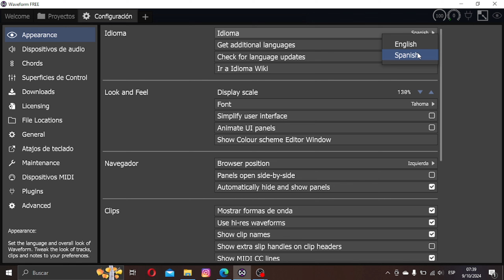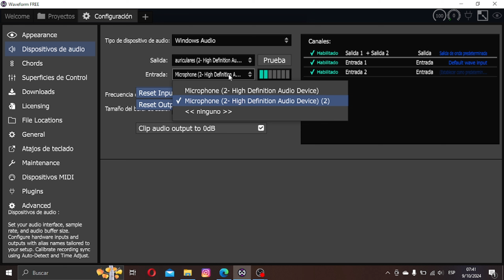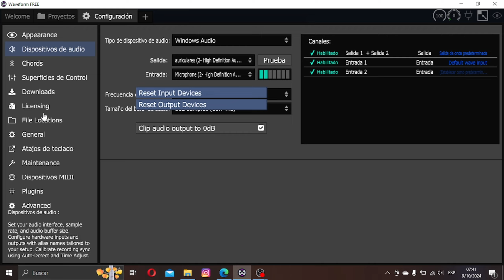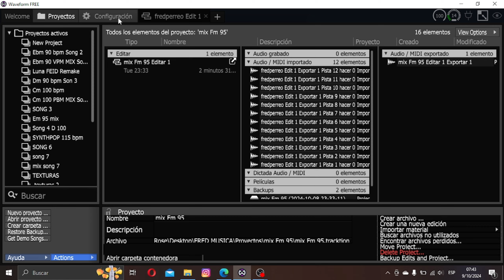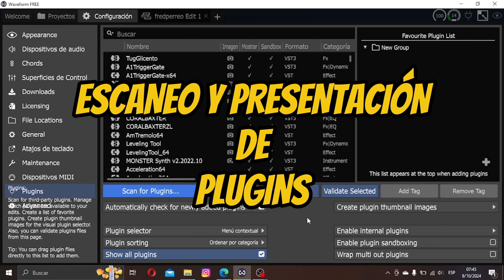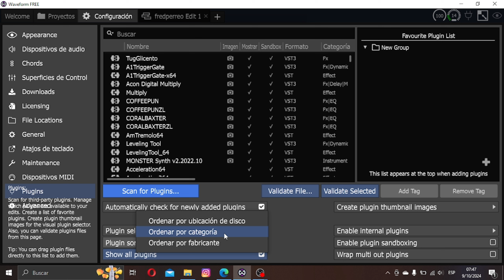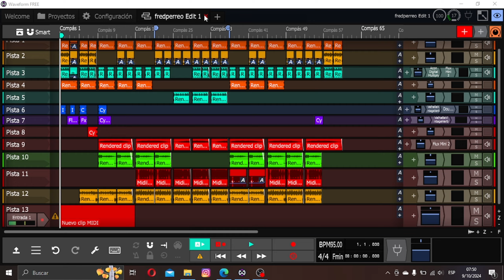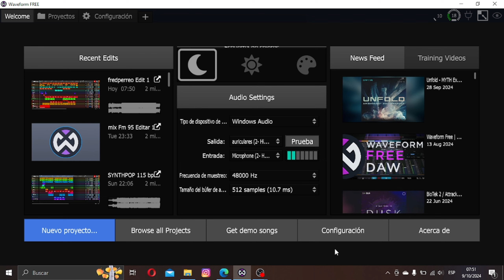WAVEFORM FREE 13 - CONFIGURACIONES BÁSICAS (CAP 2)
Mi nombre es Fred Rose, beatmaker del género Urbano y Synth Pop moderno.
Realizo tutoriales en la medida de mis conocimientos y buena onda para brindarles información que considero útil. Utilizo los programas Waveform 13 y LMMS.
Si deseas comunicarte conmigo para consultas y/o trabajos relacionados al contenido que brindo escribeme a:

O con mi e-mail

Los servicios que brindo:
Asistencia personalizada para personas que empiezan en este maravilloso mundo de la
 1. Producción Musical.
 2.Servicio de Mezcla y Mastering (a precios increíbles)
 3.Venta de Beats personalizados y a pedido.